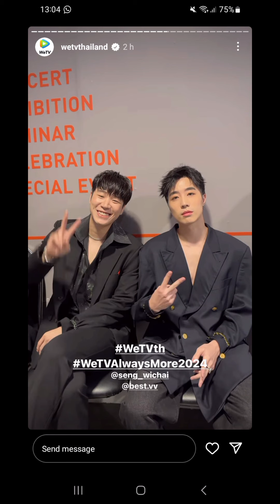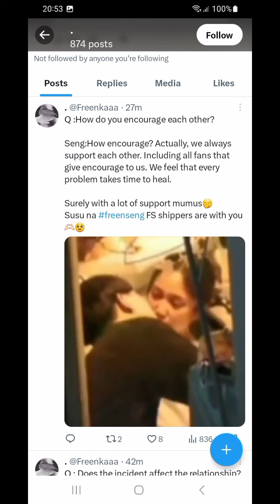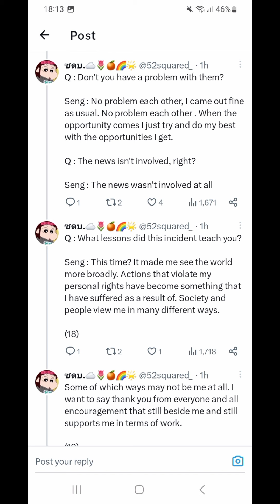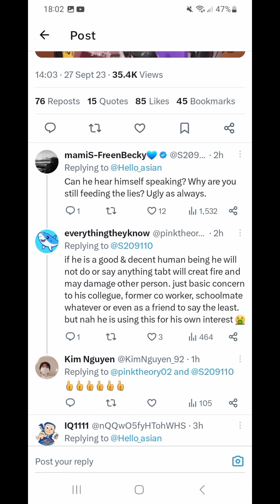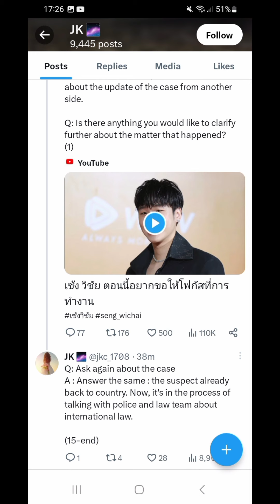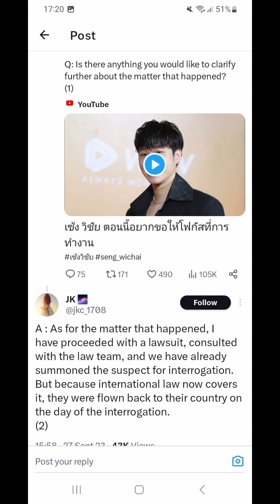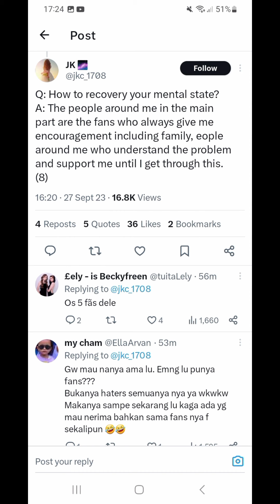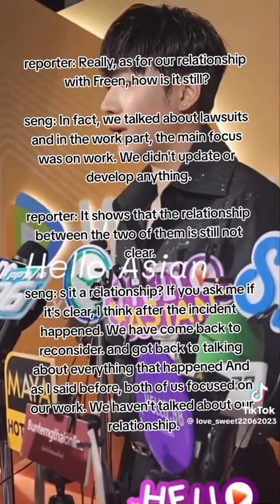🎙️ Seng Wichai's Cryptic Interview: Privacy Case, Freen Sarocha, and the Art of Evasion! 🤐🔍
In Seng Wichai's recent press interview, he addressed the invasive privacy issue and the ever-curious topic of his relationship with Freen Sarocha. However, he skillfully danced around revealing the nature of their connection, emphasizing their dedication to their work and the need for space to focus on it. Join me as I dissect this enigmatic interview, where secrecy seems to be the name of the game. 🎙️🤫